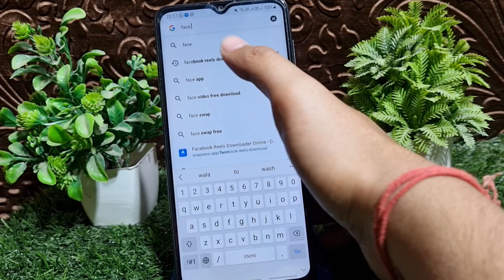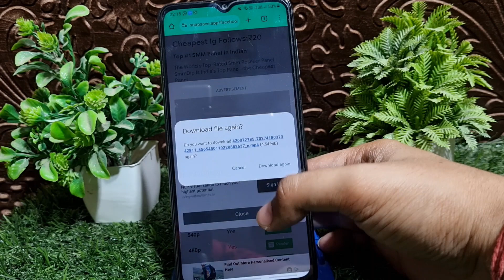Facebook Reels Download Kaise Kare | facebook video download kaise kare | How to download fb reels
Facebook Reels Download Kaise Kare | facebook video download kaise kare | How to download fb reelsfacebook reels download kaise kare | facebook video download kaise kare | How to download fb reels
Your query
facebook reels video download kaise kare
facebook reels kaise download kare
how to download facebook reels and short video in iphone
how to download facebook reels malayalam✔ Contact If Any Query